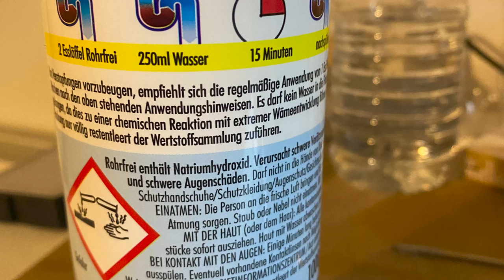Evde hidrojen patlatmak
Daha önce "sudan roket yapımı" videosunda, suyun içinden hidrojeni ayırıp test etmiştik. Ancak elde ettiğimiz hidrojen miktarı oldukça azdı. Bu kez daha yüksek miktarda hidrojen elde ediyoruz ve evde küçük çaplı bir patlamayla hidrojen olup olmadığını test ediyoruz.

Küçük resimde kullanılan "hidrojen bombası" ifadesi, hidrojenin patlayıcılığını anlatmakta. Literatürdeki hidrojen bombası denen bomba, nükleer bir bomba çeşidini ifade edip, bu videoda anlatılan hidrojen gazıyla ilgisi çok azdır. Bu deneyde saf hidrojen gazının yanıcılığı gösterilmiştir.

NOT: Bu yöntem herhangi bir bomba vs üretiminde kullanılamaz. O yüzden yanlış anlaşılma olmasın. Ancak videoda gösterilen deneyleri evde yapmanız size zarar verebilir. Evinizde bu tür denemeleri yapmayınız.